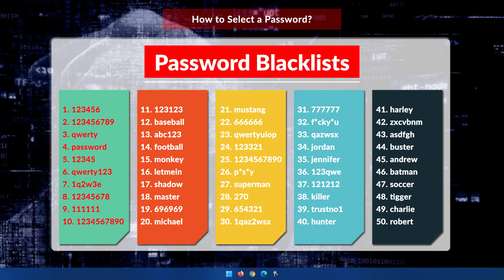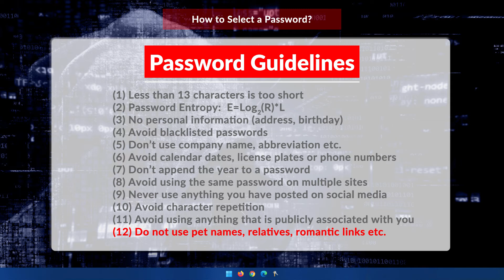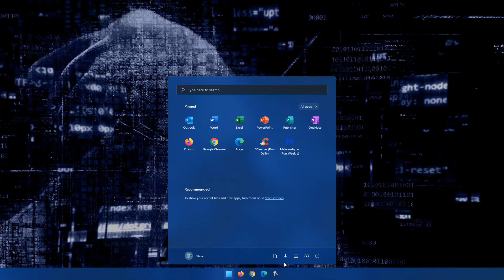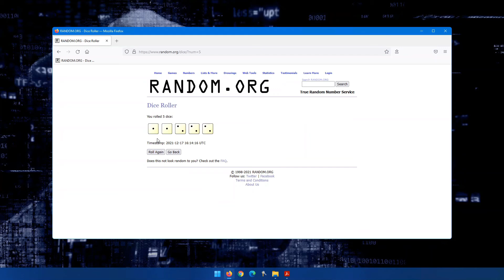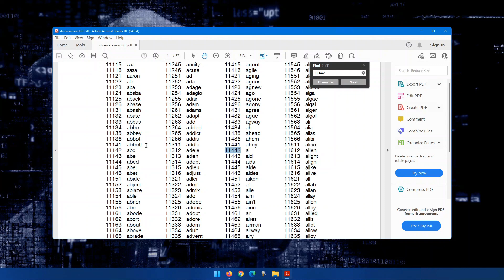How to Select a Password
This video is part 3 of a 6 part series dealing with passwords. First we looked at how passwords work, then we determined if your password was safe using password entropy.   Now we'll delve into how to select a secure but easy to remember password.

 4. Password Examples
 5. 2 Factor Authentication
 6. Password Managers

By the end of this series you will have the necessary knowledge to choosing secure, safe passwords to protects yourself while using the internet.